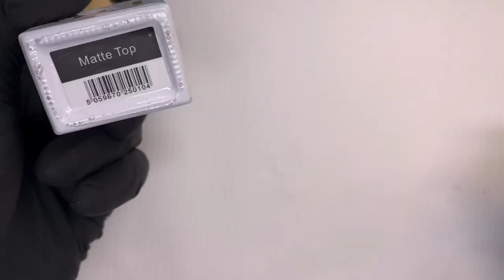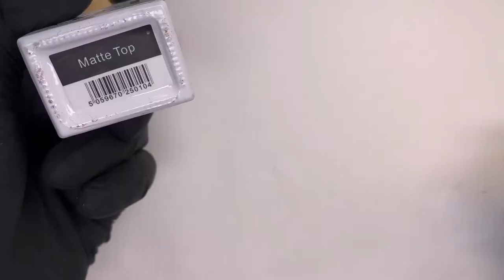BANDANA NAILS FOR BEGINNERS | Step-by-Step | Nai Art Decals | Airbrush Stencils